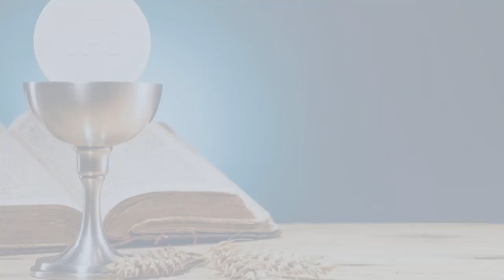LA REFLEXIÓN DOMINICAL: Tercero de Pascua. San José Obrero (1 de mayo de 2022)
Reflexión al Evangelio del domingo 1 de mayo de 2022, Tercero de Pascua, preparada por el padre Aderico Dolzani, de la SOCIEDAD DE SAN PABLO. El texto corresponde al Evangelio de Juan, capítulo 21, versículos 1 al 14.

Evangelio de nuestro Señor Jesucristo según san Juan.
Jesús resucitado se apareció otra vez a los discípulos a orillas del mar de Tiberíades. Sucedió así: estaban juntos Simón Pedro, Tomás, llamado el Mellizo, Natanael, el de Caná de Galilea, los hijos de Zebedeo y otros dos discípulos. Simón Pedro les dijo: «Voy a pescar». Ellos le respondieron: «Vamos también nosotros». Salieron y subieron a la barca. Pero esa noche no pescaron nada. Al amanecer, Jesús estaba en la orilla, aunque los discípulos no sabían que era él. Jesús les dijo: «Muchachos, ¿tienen algo para comer?». Ellos respondieron: «No». Él les dijo: «Tiren la red a la derecha de la barca y encontrarán».Ellos la tiraron y se llenó tanto de peces que no podían arrastrarla. El discípulo al que Jesús amaba dijo a Pedro: «¡Es el Señor!». Cuando Simón Pedro oyó que era el Señor, se ciñó la túnica, que era lo único que llevaba puesto, y se tiró al agua. Los otros discípulos fueron en la barca, arrastrando la red con los peces, porque estaban sólo a unos cien metros de la orilla.Al bajar a tierra vieron que había fuego preparado, un pescado sobre las brasas y pan. Jesús les dijo: «Traigan algunos de los pescados que acaban de sacar».Simón Pedro subió a la barca y sacó la red a tierra, llena de peces grandes: eran ciento cincuenta y tres y, a pesar de ser tantos, la red no se rompió. Jesús les dijo: «Vengan a comer».Ninguno de los discípulos se atrevía a preguntarle: «¿Quién eres?», porque sabían que era el Señor. Jesús se acercó, tomó el pan y se lo dio, e hizo lo mismo con el pescado. Ésta fue la tercera vez que Jesús resucitado se apareció a sus discípulos.